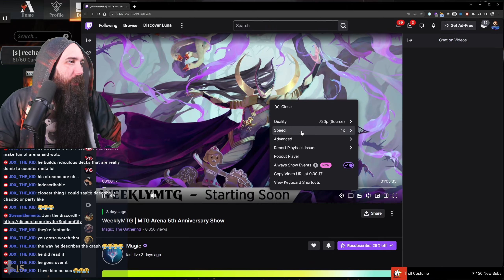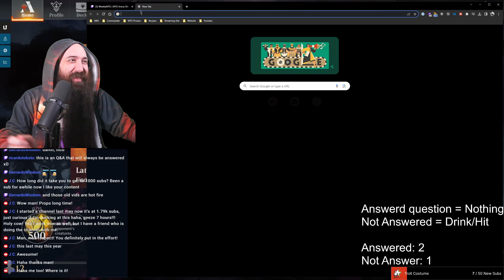MTG Arena 5th Anniversary Q&A | React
Click▼